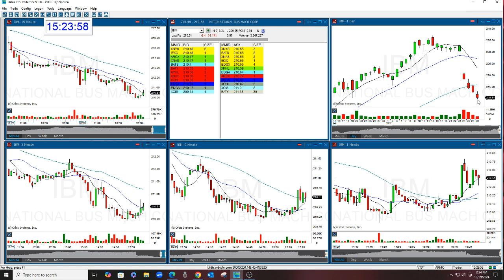IBM Gap Options Newsletter Review